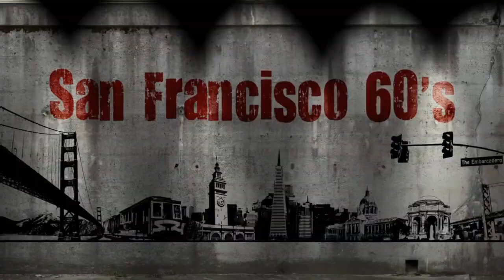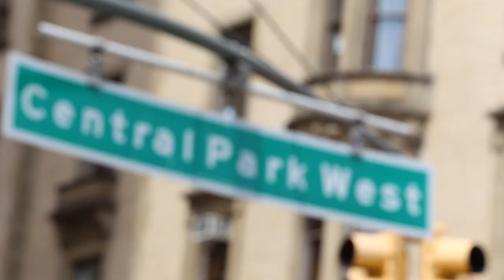Federico buffa in pausascenica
La prossima avventura di Federico Buffa partira dal Rucker di NYC. Le pillole in anteprima e una lunga serie di pause sceniche vissute a San Francisco.